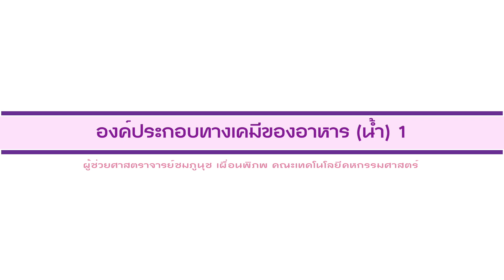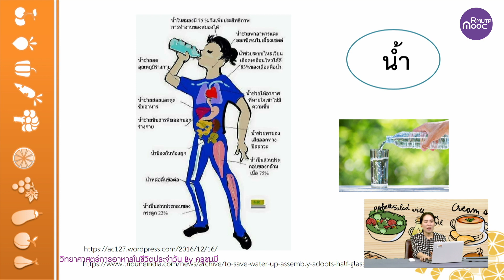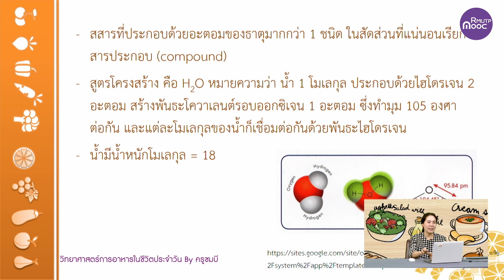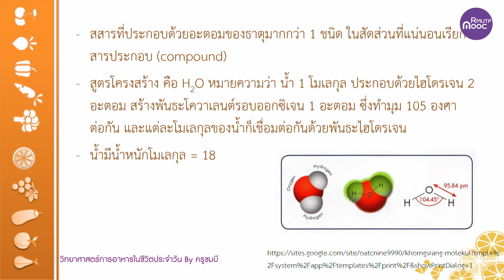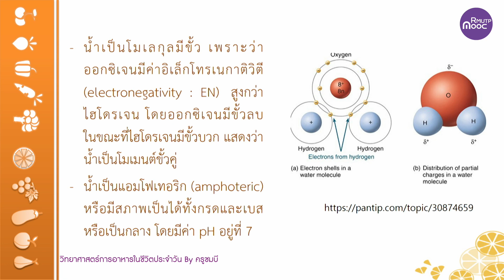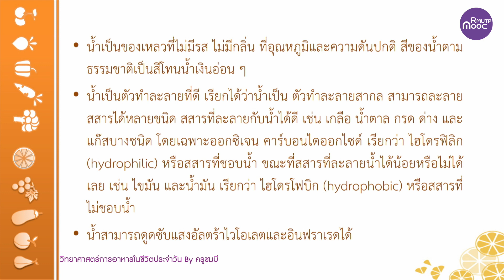องค์ประกอบทางเคมีของอาหาร : น้ำ Part I